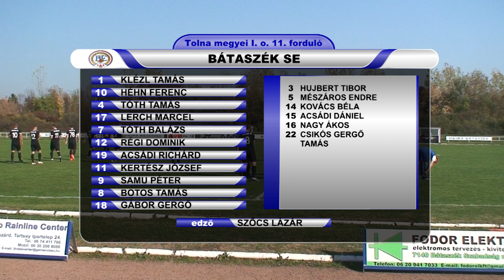BÁTASZÉK SE - KAKASD SE 3 - 0 (0 - 0)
A mérkőzés összefoglalóját a Tolna Megyei Labdarúgó Szövetség támogatásával láthatják.
Góllövők: TÓTH TAMÁS 68',  ACSÁDI DÁNIEL 71', GÁBOR GERGŐ 78'.
Tolna megyei NB III Közép és a Tolna megyei I. és II. oszt. , Baranya megyei I. osztály valamint a Somogy megyei I. osztály labdarúgó mérkőzések összefoglalói.